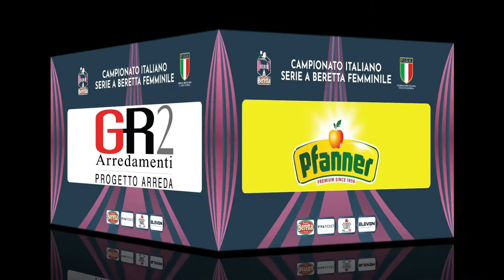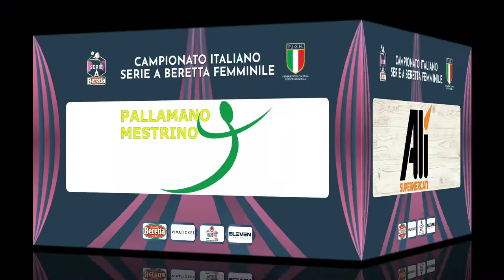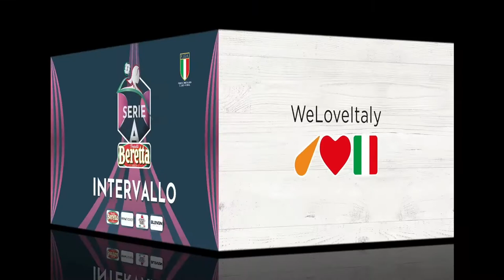Serie A Beretta F [12^]: Mestrino - Brixen 24 - 26